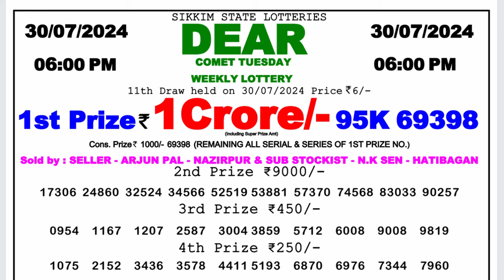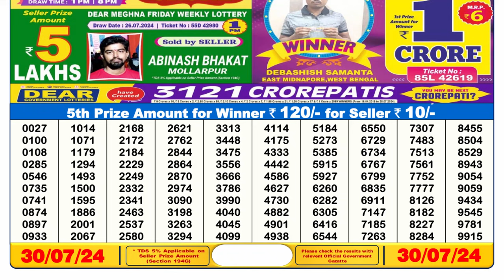🔴Lottery Sambad Live 06:00pm 30/07/24 Day Nagaland State Dear Lottery Result Pdf Download